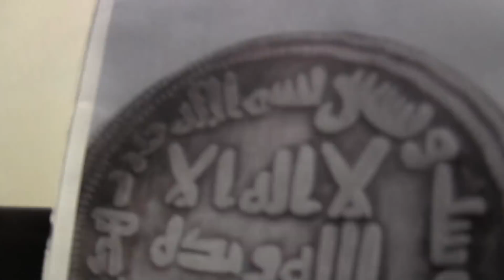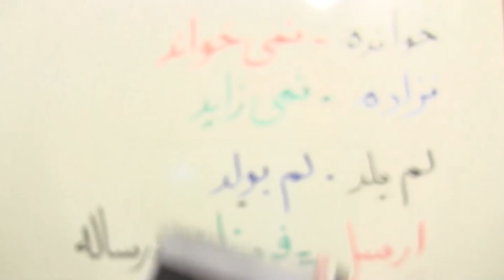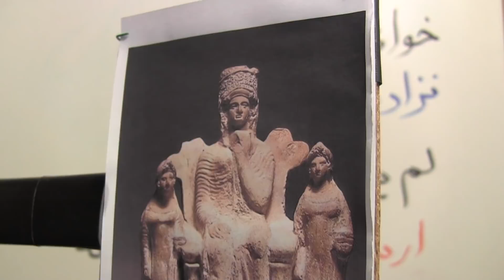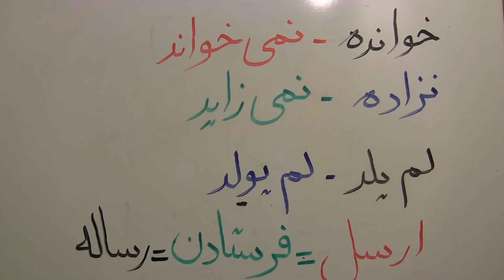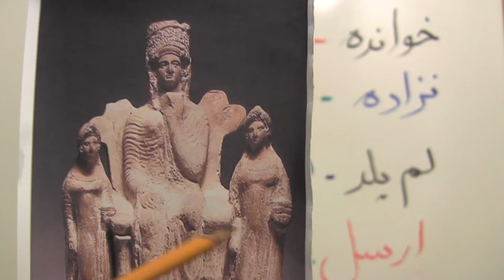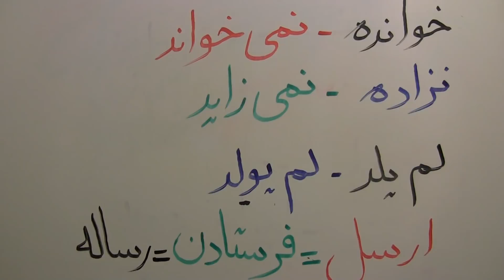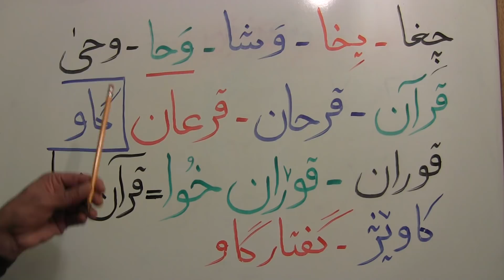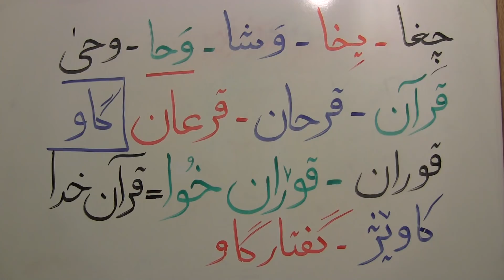سکه ها و سوره اخلاص 190#